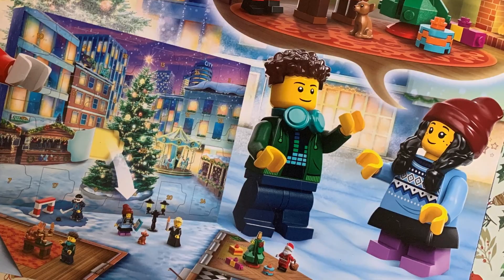LEGO ADVENT CALENDAR DAY 15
Day 15 of my Lego City Advent Calendar 2023